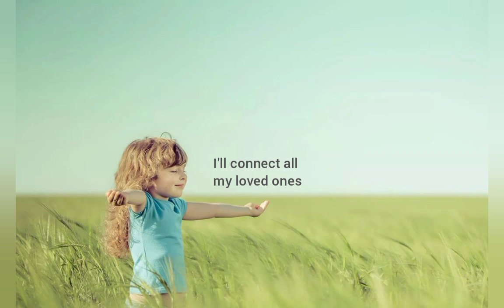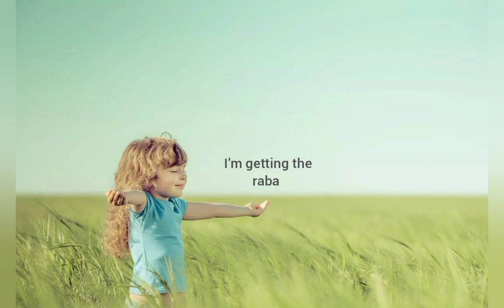Davzy Folamz - Happy Day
Its a happy day .